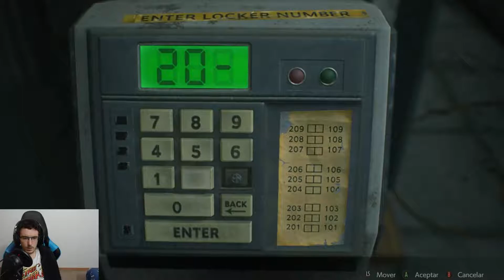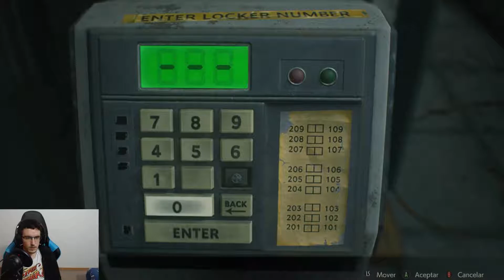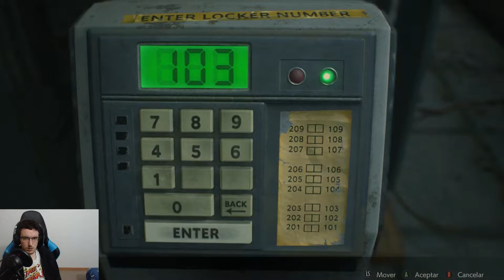Resident Evil 2 Remake Gameplay Español CLAIRE #5 - ¡PISOS SUPERIORES!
Dentro de este vídeo, podrás ver como juego a Resident Evil 2 Remake, el esperadísimo remake del considerado por muchos, como el mejor juego de la mítica saga de zombis de Capcom. Seguimos la aventura con Claire Redfield, en la segunda ruta o también conocida como ruta B, en esta partida podréis ver la historia Claire, una joven que llega a la ciudad para encontrar a su hermano Cris Redfield(Protagonista del primer Resident Evil) del cual no sabe nada, pero sin saberlo ella se vera envuelta en un apocalipsis zombi, y ella es una civil al contrario que Leon por lo que no estará tan preparada. En este episodio, seguimos explorando la comisaria por las zonas que nos falta, llegamos a la parte de los pisos superiores.

Si aún no te has suscrito a mi canal y te ha gustado lo que has visto puedes hacerlo desde este enlace

CREDITS

End screen music:
Prize - 1st from Wave Race 64 N64